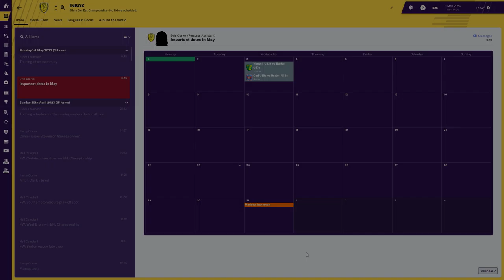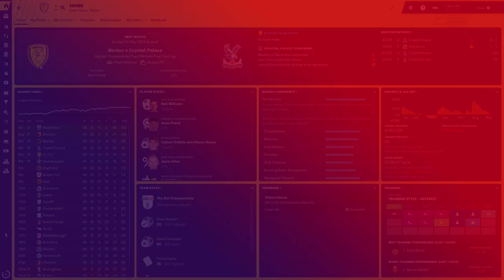FOOTBALL MANAGER 2019: Burton Albion | Season 5 - Episode 6 | He's Finally Done It!!!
With Playoffs secured we can relax for the final two games of the season. Khalifa Diop finally makes me a happy man (no he's not proposed).